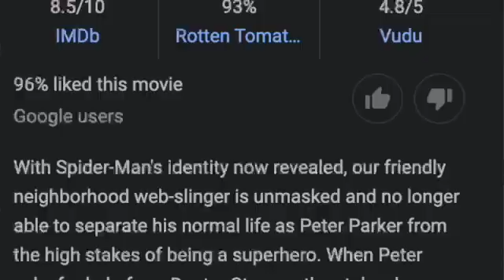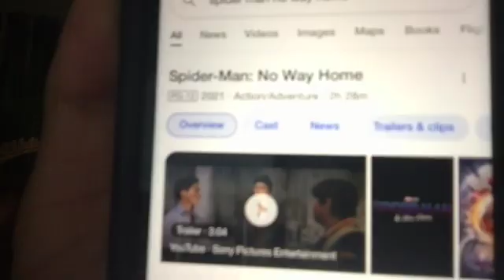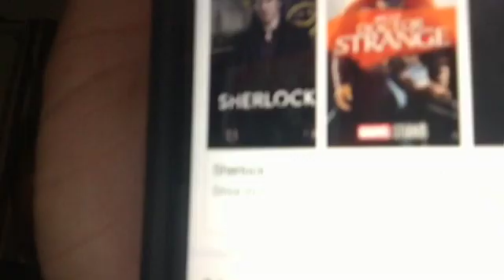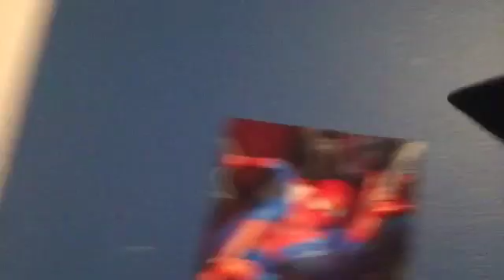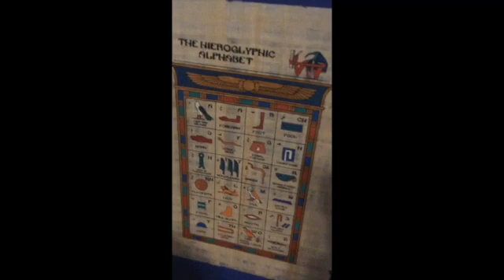When you and your friends discuss about MARVEL AVENGERS that are in MARVEL ANIMATION STUDIOS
If your friends ended up discussing about Marvel Avengers and their animation movies that would be dope. The New Spider-Man released December 17, 2021 Spider-Man: No way home
Enjoy my YouTube Content